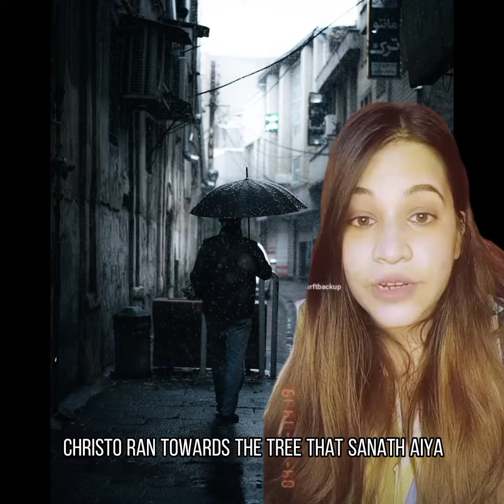True Spirit Sighting - 1978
Set in 1978 Ja-ela,  on a rainy Thursday evening, Christo is making his way through a storm with his Neighbor Sanath Aiya, little did he know, he was about to have yet  another another brush with the paranormal.